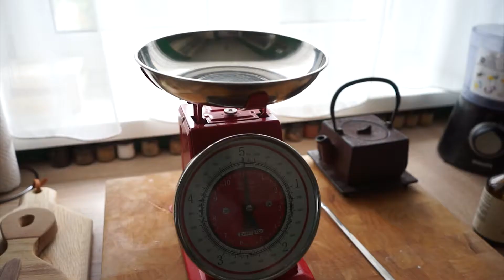Bio Holzschutz für wenig Geld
Dieses Mal zeige ich euch wie man einen billigen und umweltfreundlichen Holzschutz braut. Alles was ihr braucht ist eine Küche und 2 Zutaten.

Hier noch der Link zu TheKiwiGrower. Toller Kanal für alle die mehr über biologische Landwirtschaft und Gärtnern für zu Hause lernen wollen.